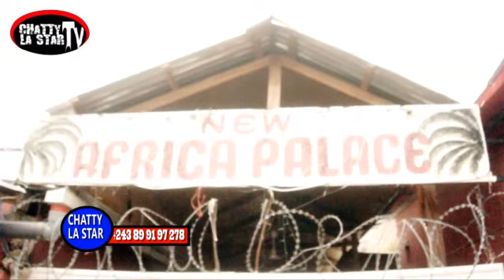ARTISTE FACHE KALOMBO APUATI BA FAUX PRODUCTEURS MPE ADEVOILLER EN PUBLIC NKOMBO YA MWASI NAYE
ARTISTE FACHE KALOMBO APUATI BA FAUX PRODUCTEURS MPE A DEVOILLER EN PUBLIC NKOMBO YA MWASI NA YE YA POTO